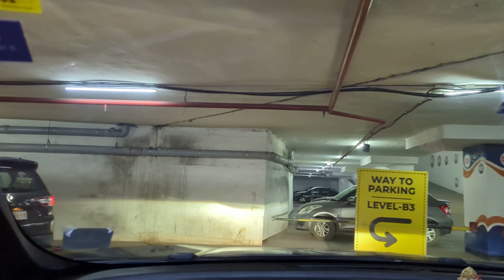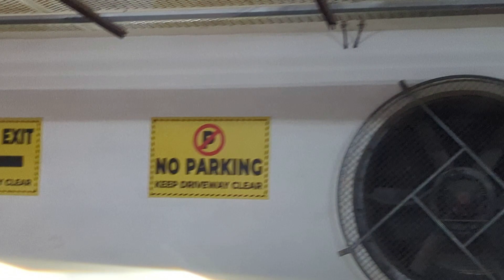My first Gold purchase of 2023, Sunday ko Mota Kharchaa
Sunday ko ho gya motaa kharchaa, Sunday Outing